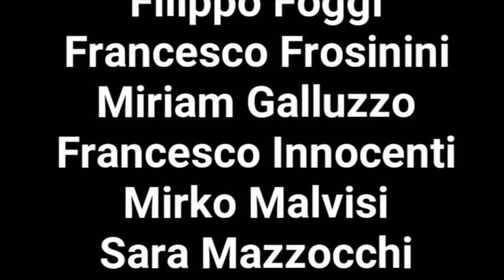Super Quark: supereroi salviamo il mondo dai rifiuti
Questo il video con cui la classe II D dell'istituto Giovanni XXIII di Terranuova Bracciolini, ha partecipato alla VI edizione della trasmissione "Per un Pugno di Rifiuti", andata in onda su Valdarno Channel, canale 92 digitale terrestre.

"Per un Pugno di Rifiuti", è una produzione nata in sinergia con CSAI ambiente, che coinvolge i ragazzi delle scuole medie del Valdarno, sensibilizzandoli in merito alle problematiche legate ai rifiuti. Attraverso una lezione in classe e una visita all'interno della discarica si Podere Rota a Terranuova Bracciolini, i ragazzi si rendono conto e prendono atto di quello che è il lavoro e del così detto "ciclo di rifiuti". In questa edizione gli studenti hanno potuto vedere anche l'impianto di CRCM, sempre a Terranuova Bracciolini, dove avviene lo smistamento della carta prima che venga avviata alle cartiere per il riciclo.

"Per un Pugno di Rifiuti" è condotto da Fabio Lucaccini con la partecipazione di Aldo Ferretti.